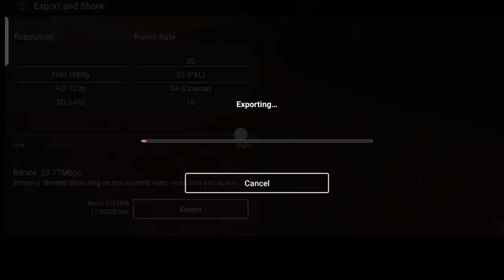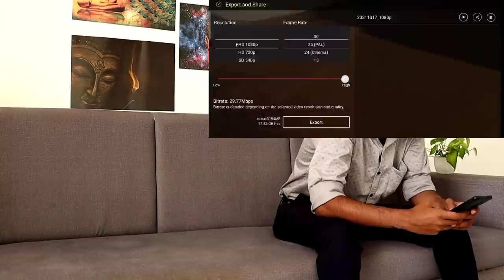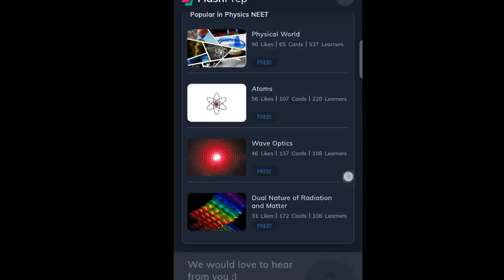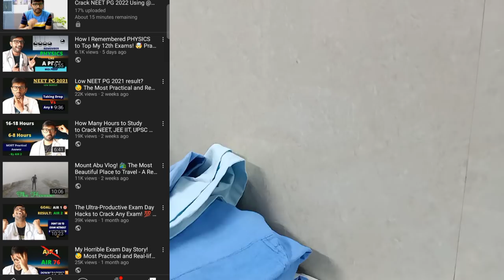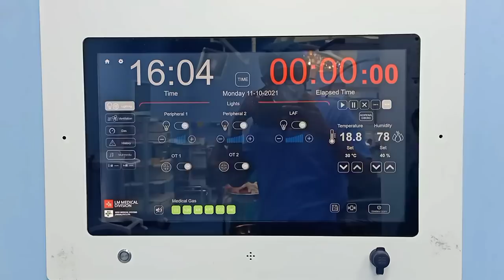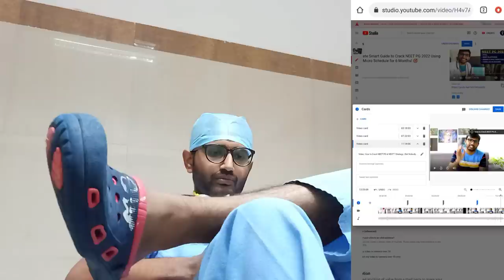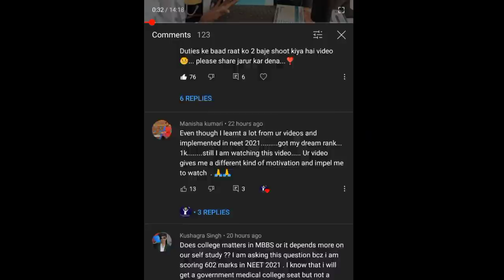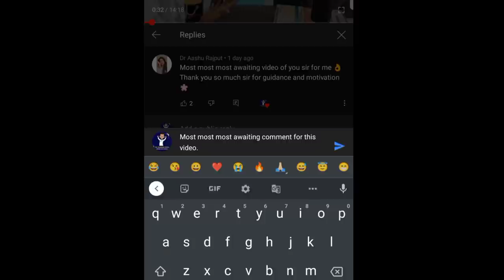An Extremely Productive Day in the Life of AIIMS Surgeon! 🤯 24×7 On Call with Multitasking! 🌟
Want to see a highly productive day in the life of an AIIMS surgeon to get real-life motivation to become a doctor? In this most powerful motivational video based on my own life, I am sharing with you a whole day of the surgeon's life where I am using every single minute of my day along with 24x7 on call and will also give you the real-life motivation to become a doctor, in Hindi.

To your surprise, all the shooting, scripting and editing of this video has been done by me only! Despite of being a medical person, I always look forward to learn new aspects of life. 👀

And same way, now it's your turn to create your success from my awesome life-changing practical video tutorials! ✨

✓ A day in the life of a doctor,
✓ A day in the life of AIIMS Doctor
✓ A day in the life of AIIMS surgeon
✓ A day in a life of a surgeon in India,
✓ A day in the life of a surgeon,
✓ A day in my life vlog
✓ Real-life Motivation to become a doctor,
✓ Best Motivation to become a doctor,
✓ Motivation to be a great doctor,
✓ Motivation to become a doctor,
✓ Motivation to become a doctor in Hindi,
✓ Best motivation to become a doctor in Hindi,
✓ Motivation to become a surgeon,
✓ Doctor motivation,
✓ Surgeon motivation